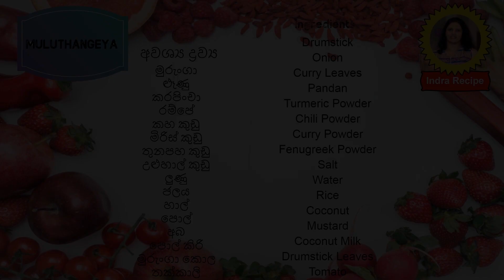මුරුංගා හොදි | Drumstick Gravy